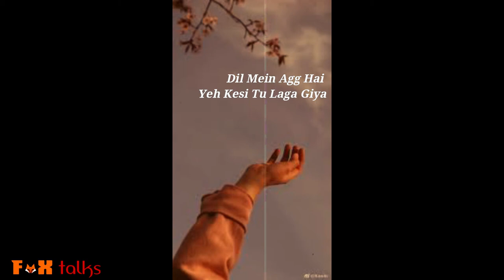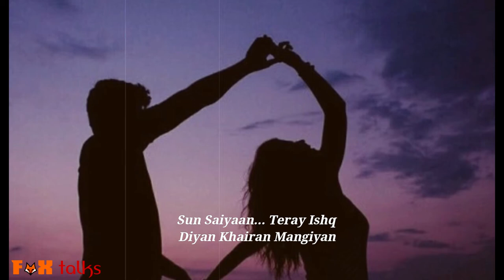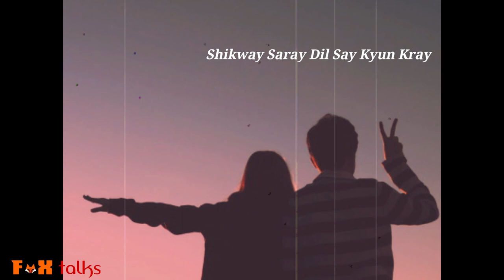Sun Saiyaan OST | Qurban Aesthetic | Full Lyrical Heart Touching Whatsapp Status 💓😍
This is the first Aesthetic video I have edited. It took 3 hours for gathering the related images and editing those to look aesthetic. Please support me in growing this channel.